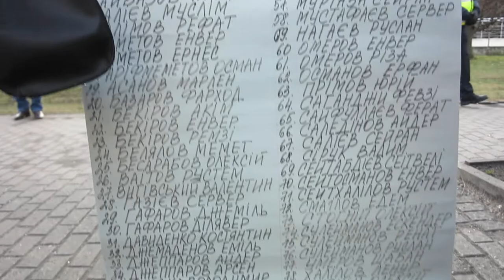Акція навпроти російського посольства в Ризі у День спротиву окупації Криму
Текст звернення зачитує Тетяна Лазда, керівник Товариства підтримки України/Ukrainas atbalsta biedriba